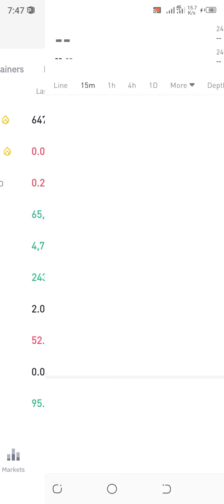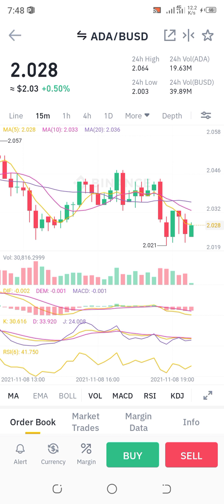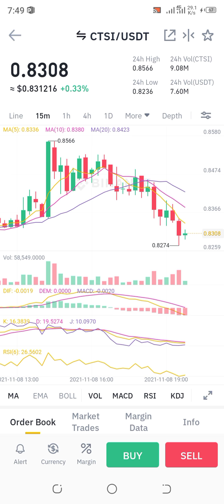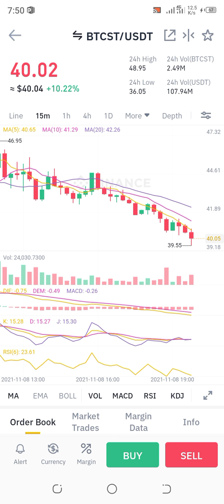Btc update today btc All time high soon gala update today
Ada update today
gala update today
gala coin
Dot update today
bnb today
binance today